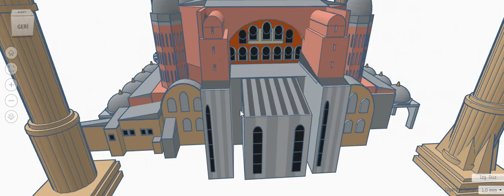Screen Recording 5 03 2021 22 07 09